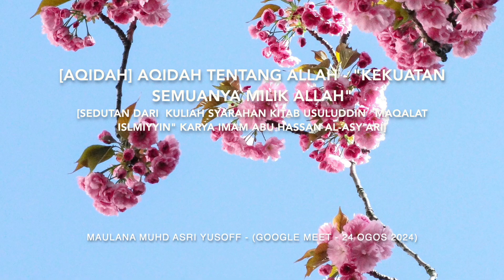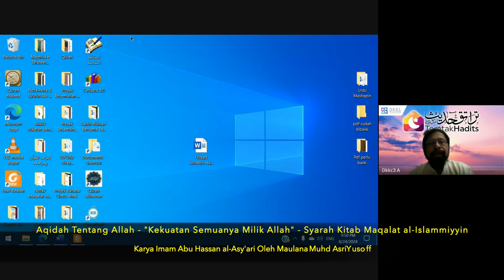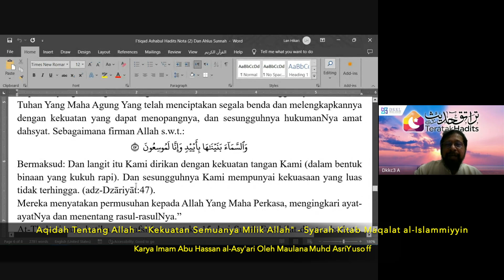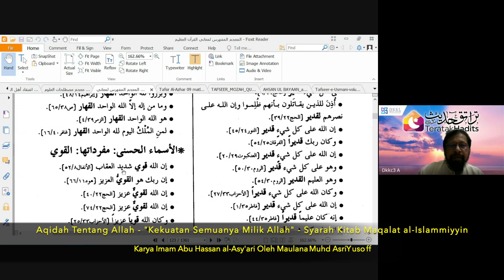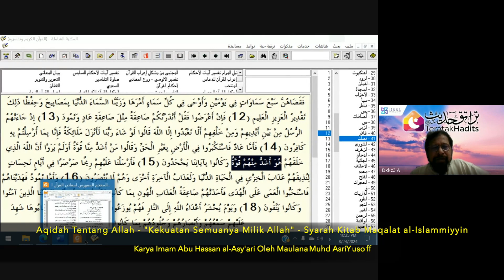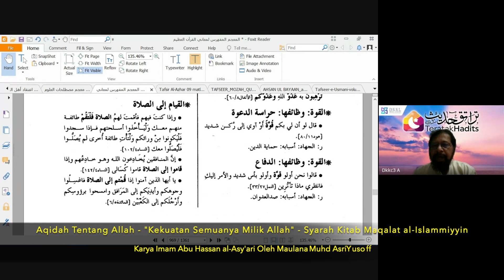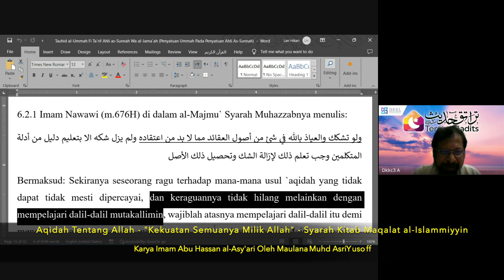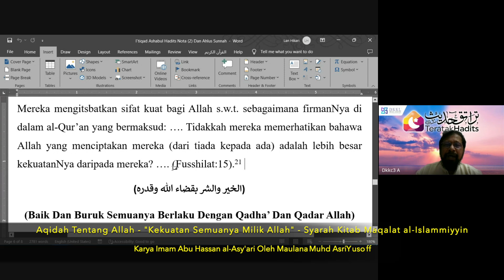[AQIDAH] AQIDAH TENTANG ALLAH - "Kekuatan Semuanya Milik Allah" - Syarah Kitab Maqalat al-Islamiyyin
[AQIDAH] AQIDAH TENTANG ALLAH - "KEKUATAN SEMUANYA MILIK ALLAH"
[Sedutan Dari Kuliah Syarahan Kitab Usuluddin "Maqalat al-Islamiyyin" Karya Imam Abu Hassan al-Asy'ari]
24  Ogos  2024

                                                                          NOTA KULIAH

                                                    [KEKUATAN SEMUANYA MILIK ALLAH]

Mereka mengitsbatkan sifat kuat bagi Allah s.w.t. sebagaimana firman-Nya di dalam al-Qur’an yang bermaksud: “…Tidakkah mereka memerhatikan bahawa Allah yang menciptakan mereka (dari tiada kepada ada) adalah lebih besar kekuatan-Nya daripada mereka? …” (Fusshilat:15). [21]

[21] Ahlu as-Sunnah mengitsbatkan sifat kuat bagi Allah s.w.t. Dia-lah Yang Maha Kuat yang tidak dapat dikalahkan (oleh sesiapa pun). Tiada batas bagi kekuatan-Nya. Ketika mentafsirkan ayat ini Ibnu Katsīr berkata: “Maksudnya, Tidakkah mereka berfikir siapakah yang sedang ditentang dan dimusuhi mereka? Sesungguhnya Dia adalah Tuhan Yang Maha Agung Yang telah menciptakan segala benda dan melengkapkannya dengan kekuatan yang dapat menopangnya, dan sesungguhnya hukuman-Nya amat dahsyat. Sebagaimana firman Allah s.w.t. yanh bermaksud,
“Dan langit itu Kami dirikan dengan kekuatan tangan Kami (dalam bentuk binaan yang kukuh rapi). Dan sesungguhnya Kami mempunyai kekuasaan yang luas tidak terhingga”. (adz-Dzāriyāt:47).

Mereka menyatakan permusuhan kepada Allah Yang Maha Perkasa, mengingkari ayat-ayat-Nya dan menentang rasul-rasul-Nya.”

At-Thabari pula ketika mentafsirkan ayat ke-15 dari Surah Fusshilat di atas berkata, “Supaya mereka berwaspada terhadap hukuman (siksaan)-Nya, memelihara diri daripada serangan-Nya, disebabkan kekufuran mereka kepada-Nya dan pendustaan mereka terhadap rasul-rasul-Nya.”

Kesimpulan:
Ahlu as-Sunnah mengitsbatkan sifat kuat bagi Allah s.w.t.